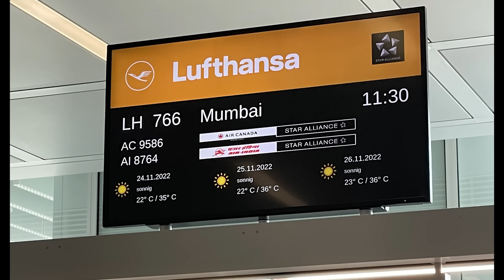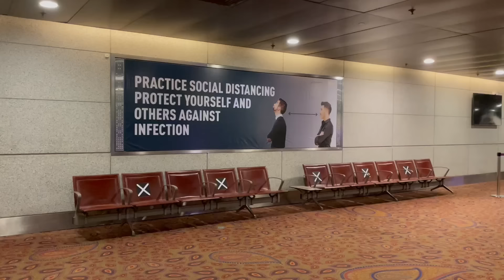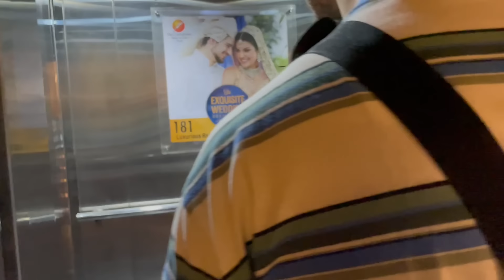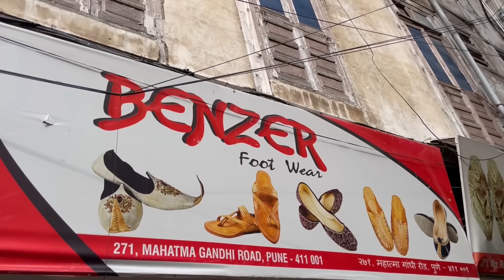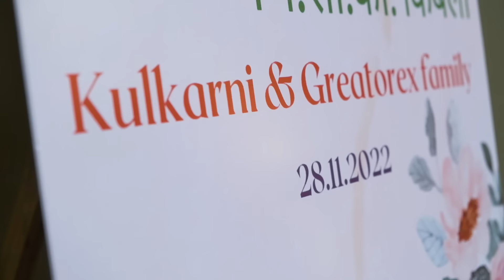🇮🇳 INDIA Part 1: Hindu Wedding in Pune (Sangeet + Mehndi + Simantan Pooja)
In 2022 I got a chance to experience one of the coolest travel adventures of my life - travel to India.

Jani and I got an invitation to attend our friend Lorenzo’s nieces Kimberly and Teja’s wedding and there was NOOO way we would ever say no. In first part of the Indian travel video, follow the Sangeet, Mehndi and first part of final Hindu wedding ceremony called Simantan Pooja.

Next video is coming out next Sunday (26.5.) at 6pm Finnish time.

Xoxo Tootsie Blabber

  VIDEO CREDIT
 ➫ Filmed: Jani-Matias Hoikka and Ana
 ➫ Edit: Ana
 ➫ Sound: Jani-Matias Hoikka

SPECIAL THANKS

Kimberly, Tejas, Harshal, Lorenzo, Maarit, Dominica, Sophie, Ian, Asher, Rohini, Reggie, Shafeer, Komal, Piyush, Kabeer and everyone else, who I forgot to mention. Thank you!